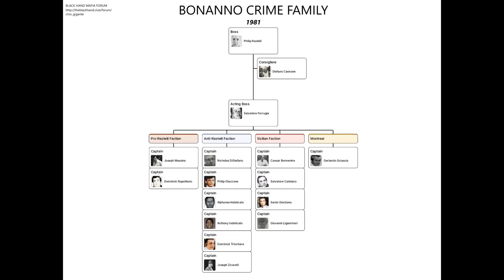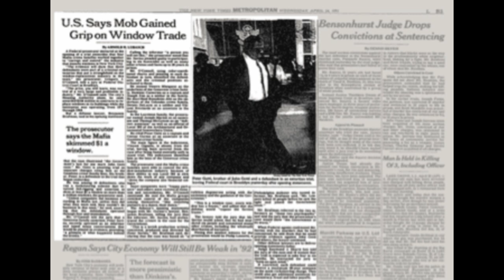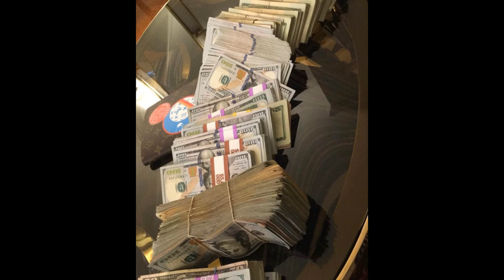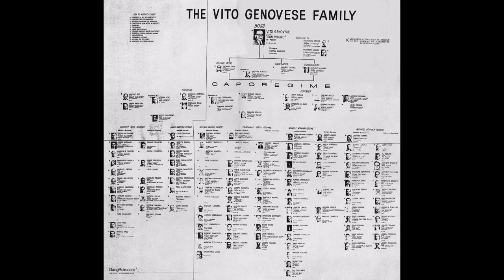Mobsters in the Military (Part 2)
This is the second part of a short series, discussing mobsters who also served in the United States Armed Forces. Matthew "Matty the Horse" Ianniello Venaro "Benny Eggs" Mangano, George Barone and John Farici are profiled in this instalment.